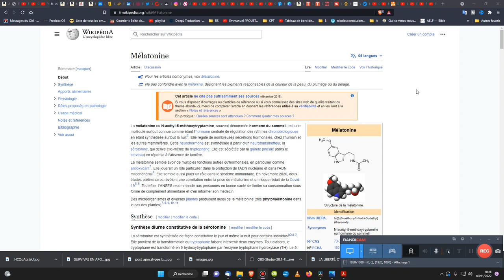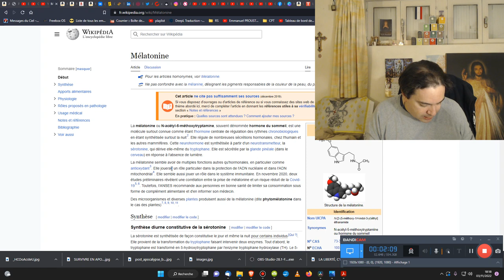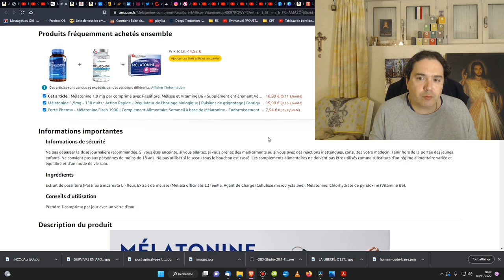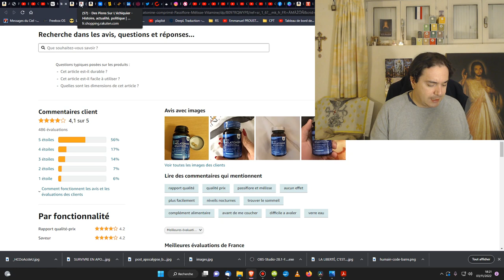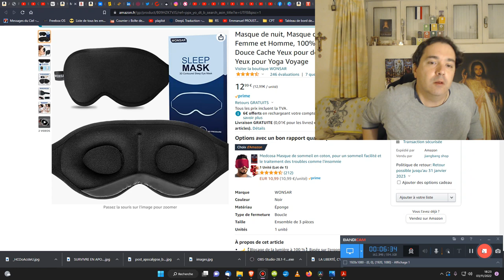La Mélatonine, alliée contre les insomnies (+ sommeil réparateur avec les masques de nuit)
La Mélatonine que je prends avec satisfaction :

Le masque de nuit dont je suis satisfait :

🎁Pour un don en Bitcoin (BTC) :
1EDkdEqg1yCEXRyezortD5xUFAugH3a3Gc